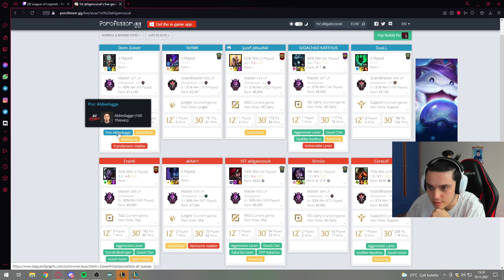6 DAKİKADA 1600 GOLD KASTIRAN RÜN! | NERFLENMEDEN OYNAYIN 🤑🤑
6 DAKİKADA 1600 GOLD KASTIRAN RÜN! | NERFLENMEDEN OYNAYIN 🤑🤑

Lars, Zedxsmurf, Naru, Luger, Broken Blade, Closer, UnstoppableCarry, Immortoru, Garen For Win, Elwind, Zekanz, Thaldrin, KassadinsCreed, Armut, FabFabulous gibi bir çok ünlüyle videoları izlemek için;

❓Jaxres kimdir ?